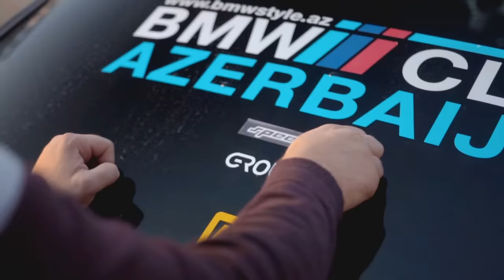Sochi ''Grounded Event 2018 '' | 1.Hissə 🍊